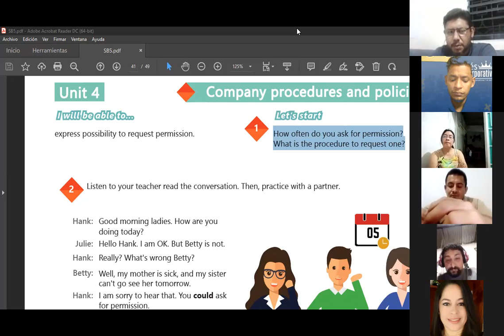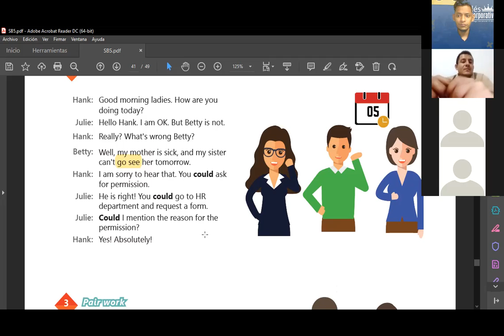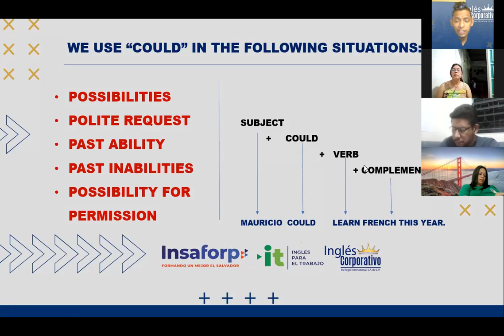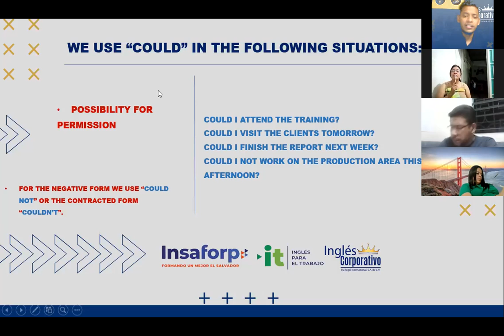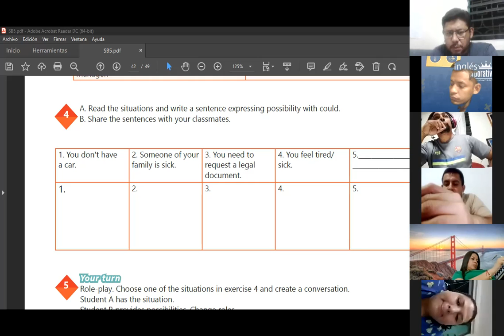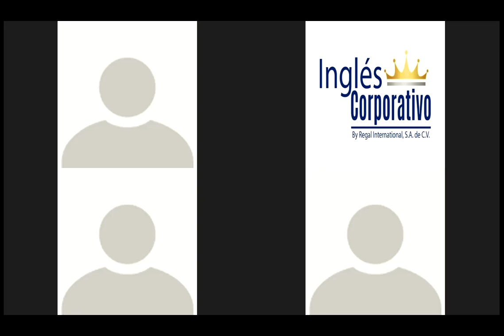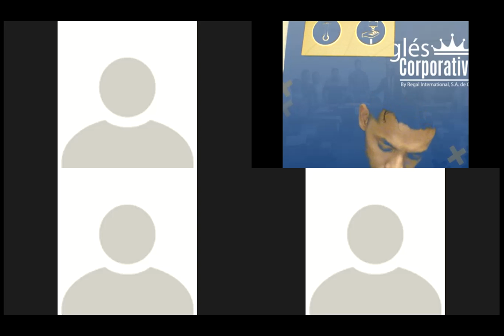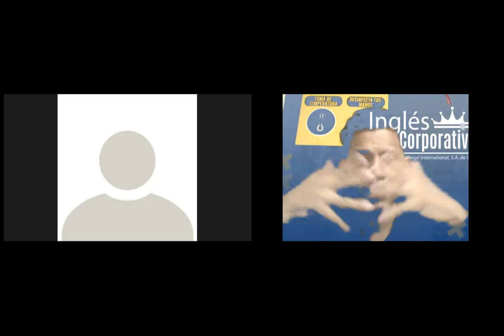Ingles Corporativo-Videocnferencia #17 How to use Could